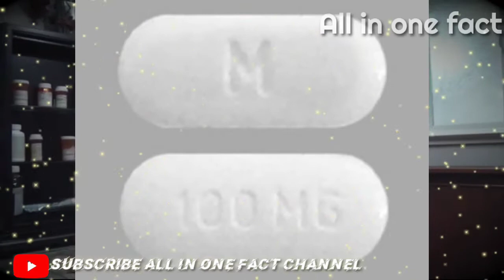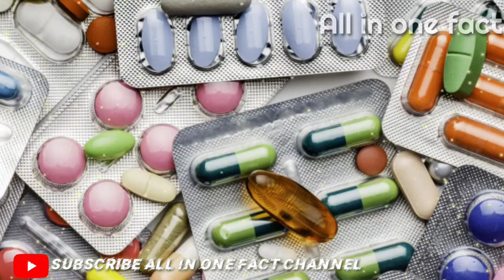दवाई की टैबलेट पर एक सीधी लाइन क्यों होती है||Why is there a straight line on a medicine tablet?.